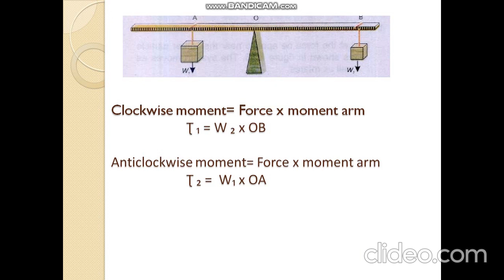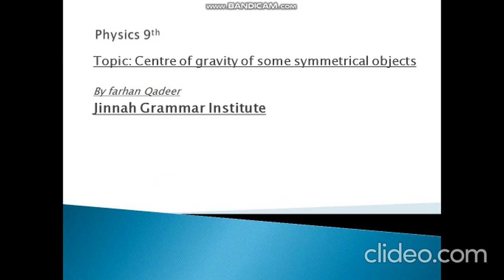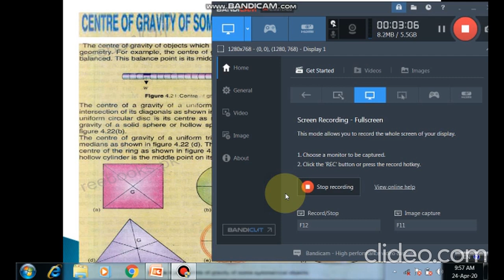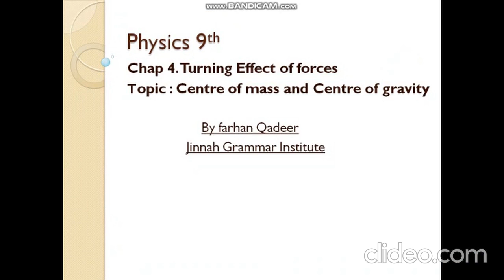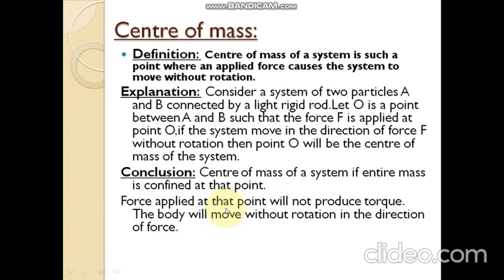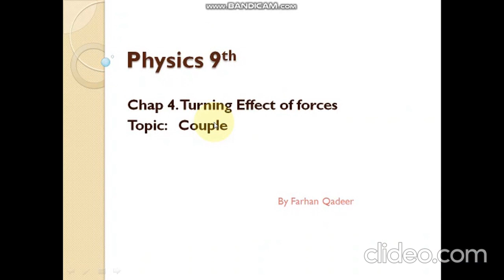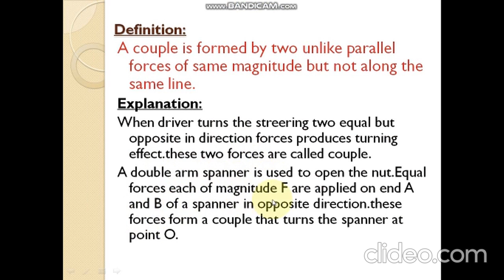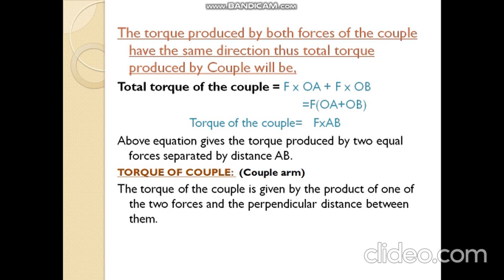9th Physics Chp 4th Center of Mass+Center of Gravity+Symmetrical Objects+Couple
Coupling Effect , Torque , Center of Mass